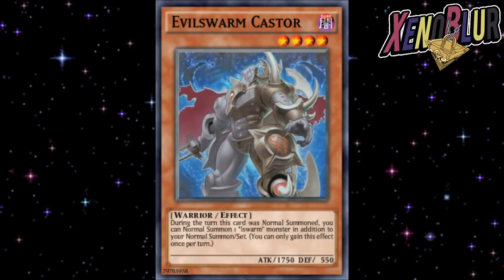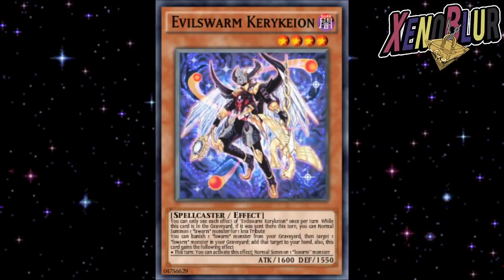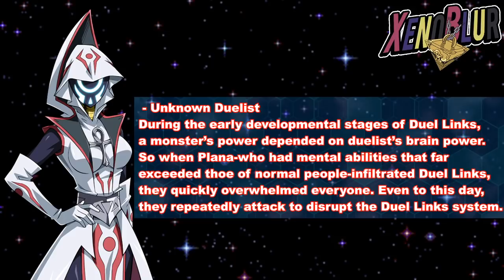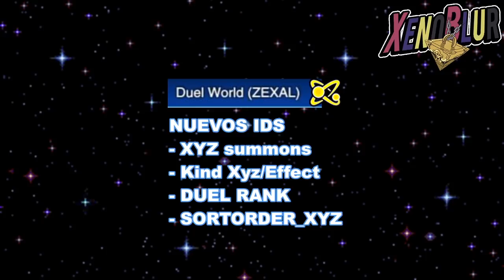NUEVOS Personajes DSOD y ZEXAL MAS CERCA QUE NUNCA | Yu-Gi-Oh! Duel Links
Filtraciones del ultimo mantenimiento con nuevo información de zexal y la invocación XYZ. Ademas nuevas ids de descripcion de personajes para Yami Yugi y Plana Prana o duelista desconocido.

Intro: 0:00
Promo de 3 sobres y UR 0:49
Cartas obtenibles 1:59
Personajes 6:02
Zexal 8:13